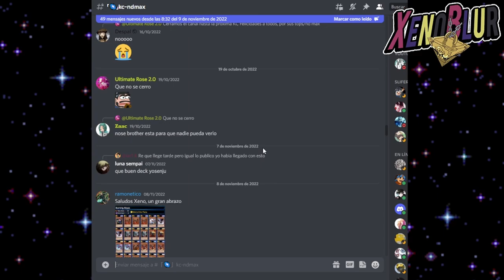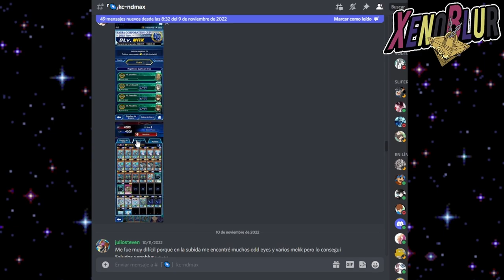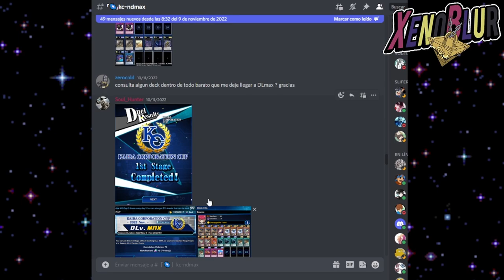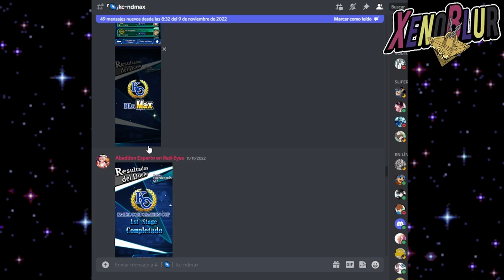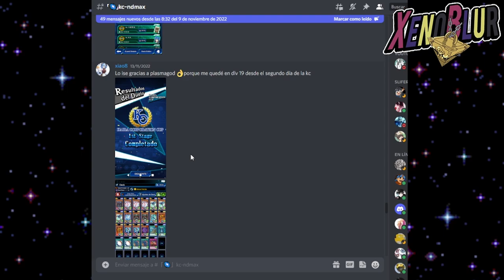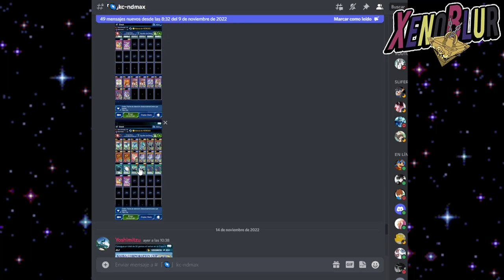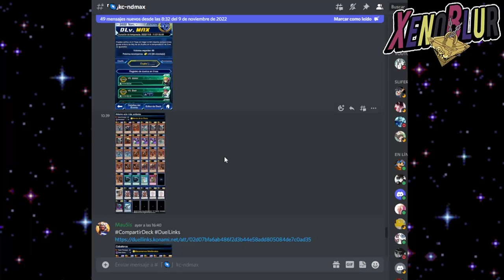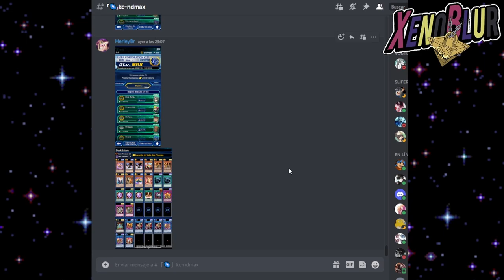23 DECKS ND MAX!! Alcanza el DLv 20 en la Copa KC [Nov 2022] | Yu-Gi-Oh! Duel Links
Decks MUY VARIADOS que ya están en la segunda fase de la copa KC